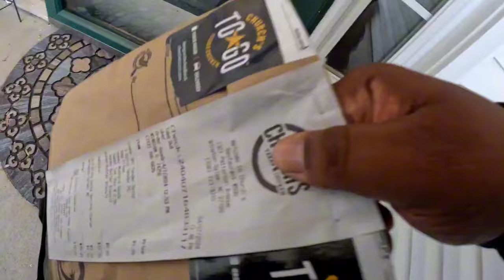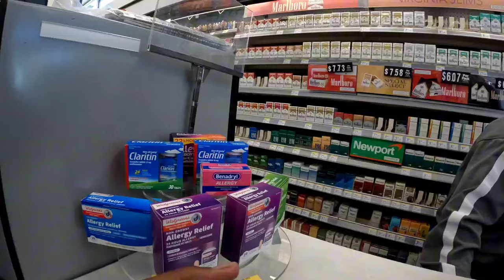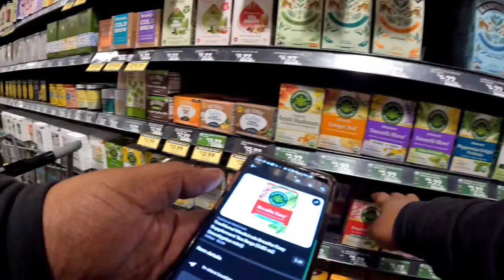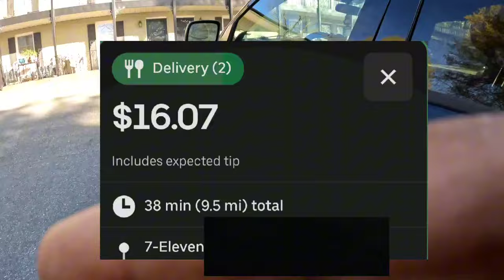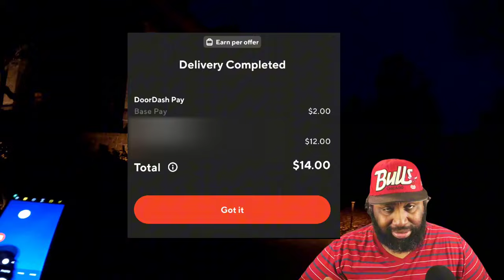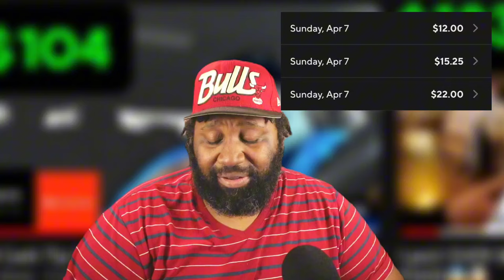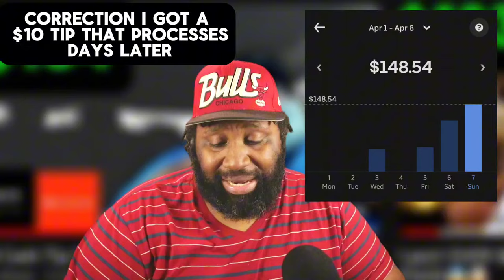Another $200 Day In My NEW MARKET!!!😱🤯 | UberEats | DoorDash | Grubhub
Come ride with me while I make yet another $200+ using apps like DoorDash UberEats and Grubhub. I was in hustle mode so I did something slightly different to explain what orders I accepted & how much they were paying. I'm really enjoying sightseeing in this new market and really getting to learn the lay of the land.